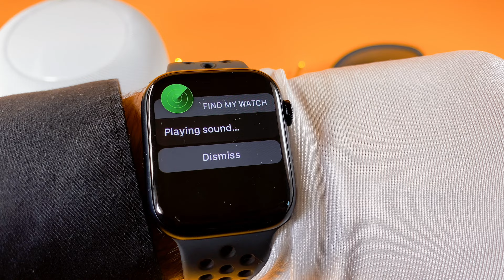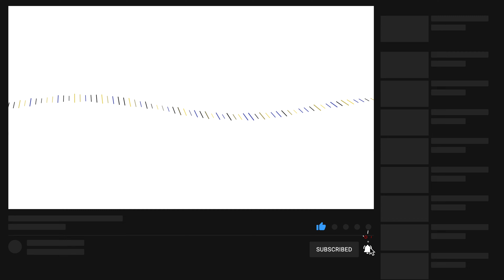Apple Watch Series 7 Ping iPhone - How To Find iPhone With Apple Watch 7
The Apple Watch Series 7 Ping iPhone - How To Find iPhone With Apple Watch 7 video finally arrived to the channel!
I think you are familiar with situation, when you need your iPhone but you can’t find it.
Your apple watch can help you in this situation.
In this short video I will show you how you can ping your iPhone with your brand new apple watch.

00:00 - Intro
00:20 - How to ping
00:45 - How to ping with flashlight
00:57 - Bonus tip